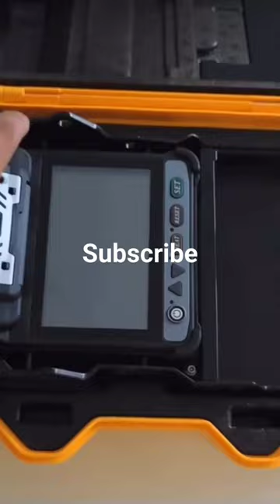fujikura splicing machine